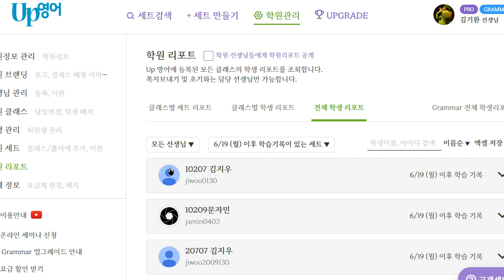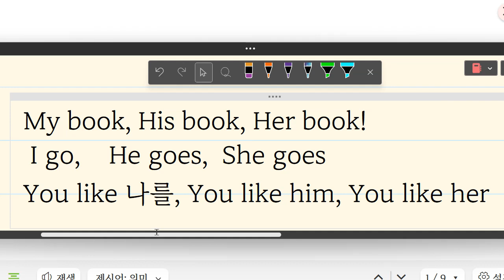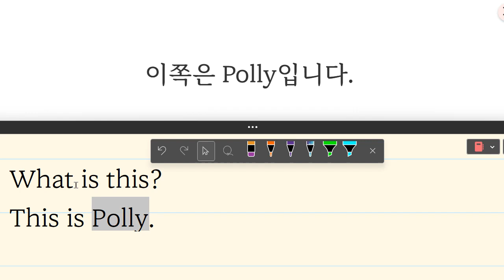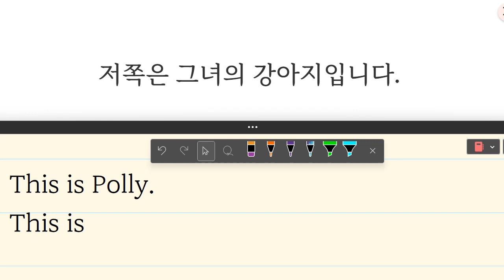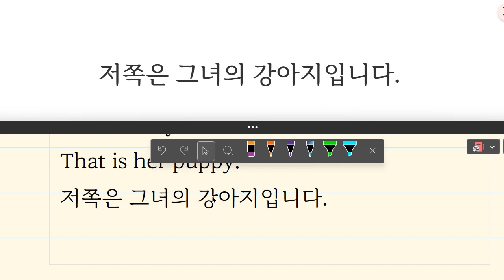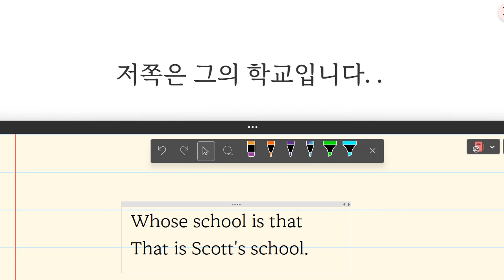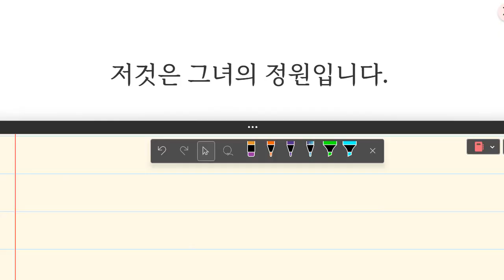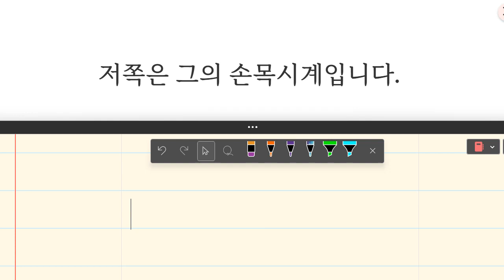Up영어 2023 06 27 이지현 초등기초 어휘 보카 통문장 말하기 쓰기 성취도 100